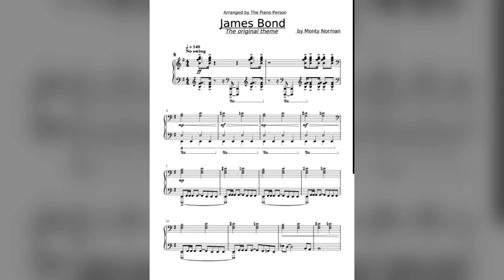Ian Fleming El espía que triunfó. Parte 2: Las Películas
James Bond, el irreverente y descarado agente 007 salido de la mente del escritor británico Ian Fleming, se ha convertido en uno de los personajes literarios más populares del siglo XX. Fleming creó un personaje a su imagen y semejanza: Un agente secreto.
007 en el cine tras 25 películas y 60 años ocupando la primera línea del boxoffice, ha revolucionado el cine de acción, creando verdadera escuela de efectos especiales, modos de hacer e interpretar, promocionando la música, los lugares exóticos y sin faltar pequeñas dosis de humor, hacer la vida más entretenida a millones de personas,  generación tras generación, en una saga de películas que no envejecen gracias a la altísima calidad con la que se concibieron.

Este mismo episodio se encuentra en Ivoox en formato audio.

00:00 Introducción
02:40 Esquema Películas Bond
07:45 La música de James Bond.
13:00 Repaso a todas las películas, protagonistas y temas musicales
19:00 Situación actual de la franquicia.
21:00 Epílogo.